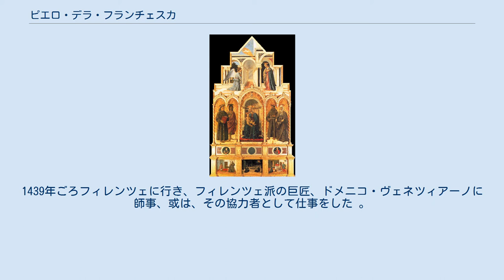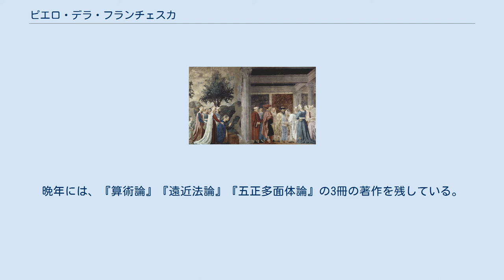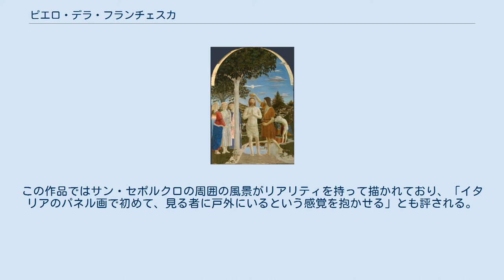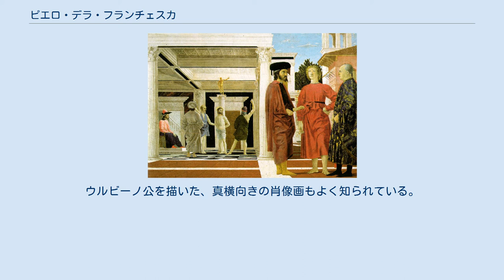ピエロ・デラ・フランチェスカ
『キリストの洗礼』、1450頃、　ロンドン、ナショナル・ギャラリー ピエロ・デラ・フランチェスカまたはピエロ・デッラ・フランチェスカ（Piero della Francesca, 1412年 - 1492年10月12日）は、イタリアルネサンス期の画家。
ボッティチェッリなどより一世代前の、イタリア初期ルネサンスを代表する画家である。
 イタリア中部トスカーナ州のアレッツォ近郊の山間の町、ボルゴ・サンセポルクロに靴職人の子として生まれる。
サンセポルクロの地方画家アントーニオ・ダンギアーリのもとで1430年代までに徒弟修業を終え、その後しばらくダンギアーリの助手ないし協力者としてサンセポルクロとその近在で仕事をした 。
1439年ごろフィレンツェに行き、フィレンツェ派の巨匠、ドメニコ・ヴェネツィアーノに師事、或は、その協力者として仕事をした 。
イタリア各地で制作しているが、生涯のかなりの部分を郷里とその周辺で過ごしている。
 数学や幾何学に打ち込んだ最初期の画家の一人であり、美術史上最も徹底してその研究に打ち込んだ人物である。
晩年には、『算術論』『遠近法論』『五正多面体論』の3冊の著作を残している。
これらの著作は全てラテン語ではなく俗語で書かれており、高度な数学・幾何学的内容にも関わらず問題集といった性格に終始し、人文主義的関心は低く、職人的実用性によって書かれている 。
 ピエロ・デラ・フランチェスカが巨匠として再評価されるようになるのは20世紀になってからと言われる。
代表作『キリストの洗礼』（ロンドン、ナショナル・ギャラリー）に見られる明瞭簡潔な画面構成、人物や樹木の単純明快な形態把握、明るい色彩感覚などには現代美術に一脈通じるものがある。
この作品ではサン・セポルクロの周囲の風景がリアリティを持って描かれており、「イタリアのパネル画で初めて、見る者に戸外にいるという感覚を抱かせる」とも評される。
 『キリストの鞭打ち』では、主題であるはずの鞭うたれるキリストの姿は画面向かって左の奥に押しやられ、むしろ画面右手前にたたずむ3人の人物の方がずっと大きく表現されている。
これらの服装も年齢もまちまちな3人の人物が何を表しているかについては諸説がある。
ウルビーノ公を描いた、真横向きの肖像画もよく知られている。